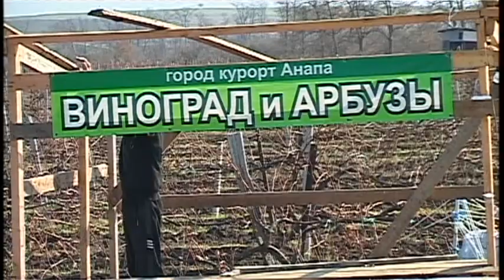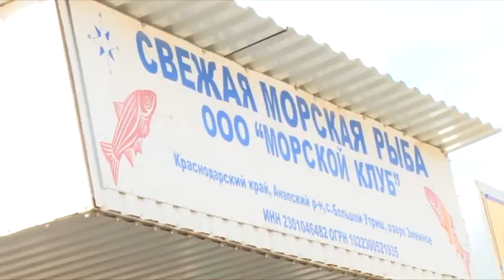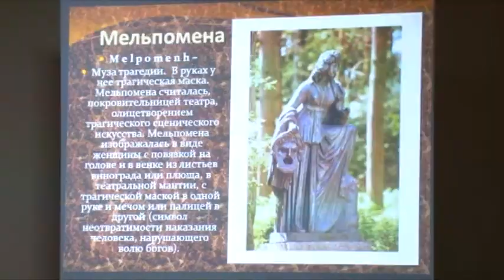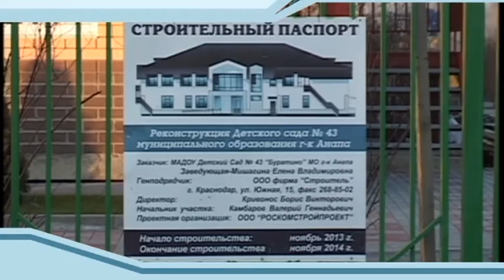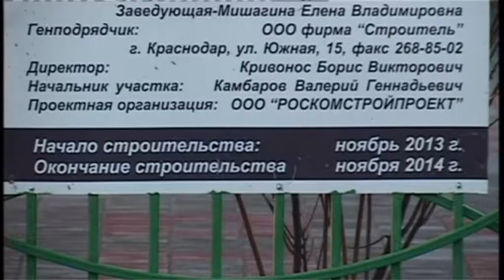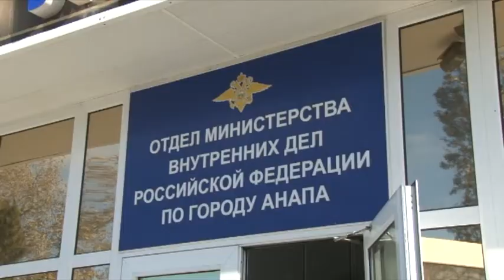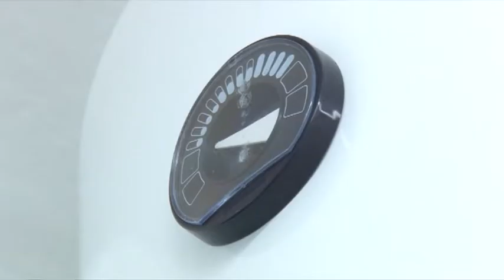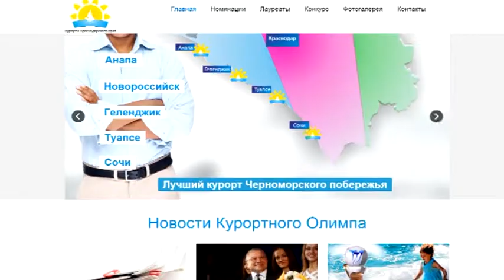Итоги недели "Анапа Регион" от 7 ноября 2014 года